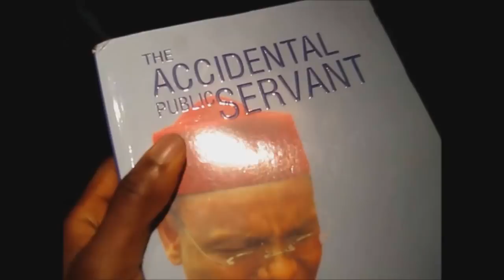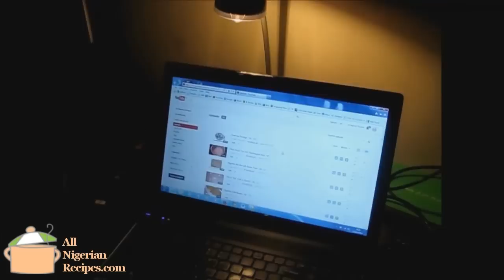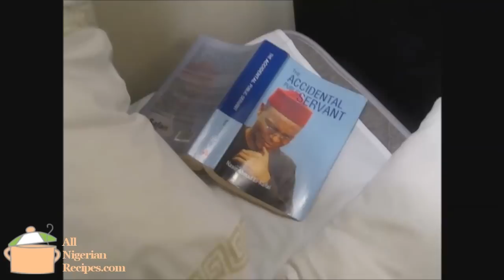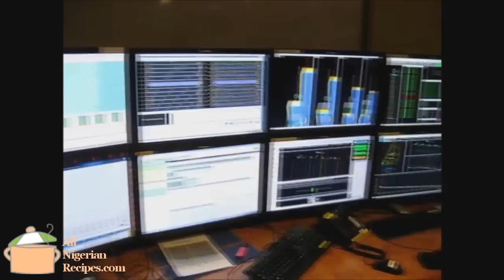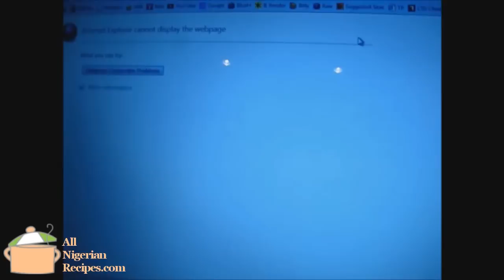Follow Me To Work Offshore | My Oil Exploration Job ... James Bond Style | Flo Chinyere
Click "Show More" below for more info about this video.